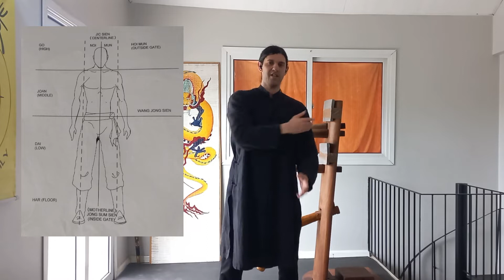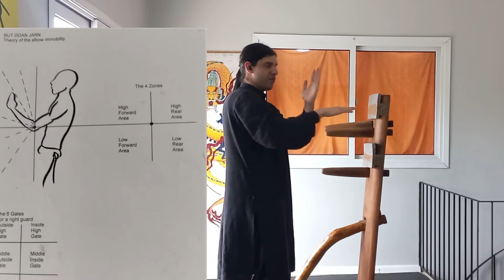Linhas de Ataques do Kung Fu - Como Funciona a Guarda Do Wing Chun!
Essas são as Linhas de Ataques do Kung Fu - Como Funciona a Guarda Do Wing Chun!
Um pouco de conteúdo teórico e estratégias para o seu kung fu! Todos conhecem a teoria central, mas ignoram todos os demais conteúdos teóricos do Wing Chun e do Kung Fu de um modo geral!
Com esse conhecimento você irá entender melhor como funciona a guarda do Wing Chun e poderá adaptar tudo isso para qualquer outro estilo de kung fu!

🔽Para aulas presenciais em Porto Alegre🔽

🐉 Dragão Eterno

O Dragão Eterno é um canal de Kung Fu e Artes Marciais. Seja você praticante ou amante de artes marciais ou Kung Fu, independente do seu estilo, haverá muito conteúdo de seu interesse, além de dicas para treinos, defesa pessoal, análise de lutas do mundo real, séries e filmes.
🥋 Apresentado por Shifu Flavio Guimarães*, da família Yong Lóng Sì.

*Formado em Ed. Física, teve sua iniciação nas artes marciais em 2002, através do Siu Lam Wing Chun Kwen!

Você sonha em ser um mestre das artes marciais, mas não sabe como dar o primeiro passo? Deseja realizar os golpes de personagens favoritos e ainda, vivenciar a experiência física e emocional que só o Kung Fun Wing Chun proporciona?
Vem que eu te ensino! ⤵